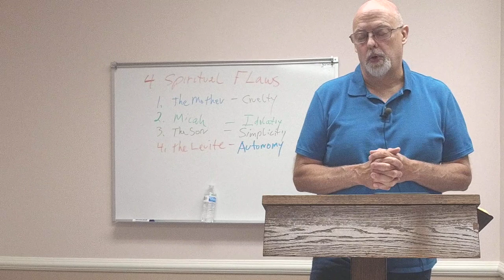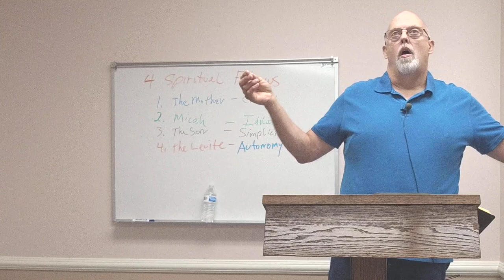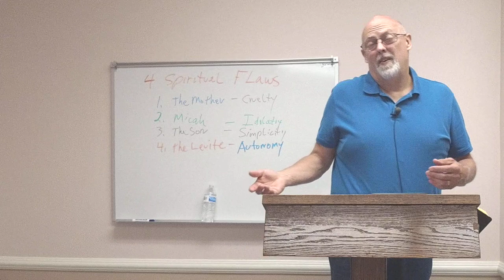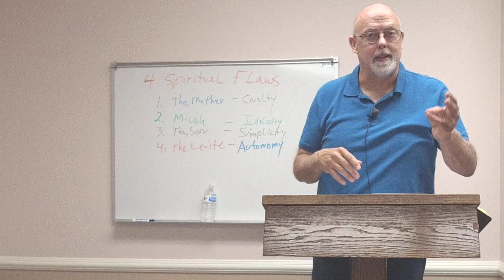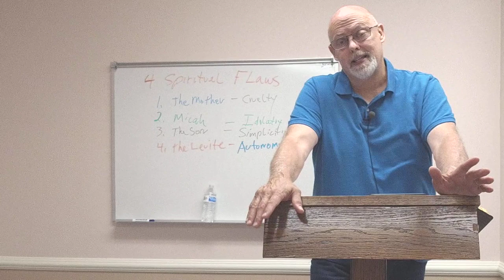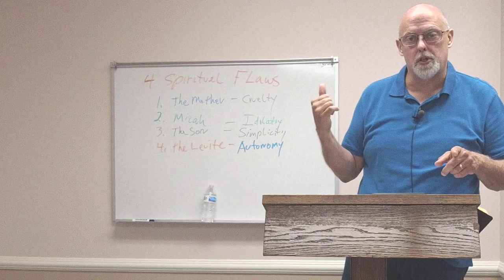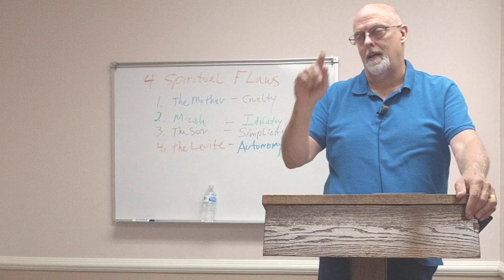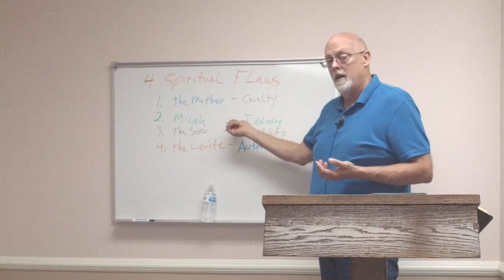Judges 18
The Dismal Danites